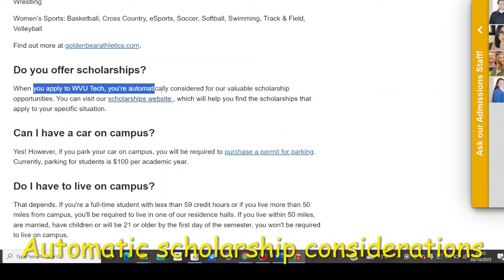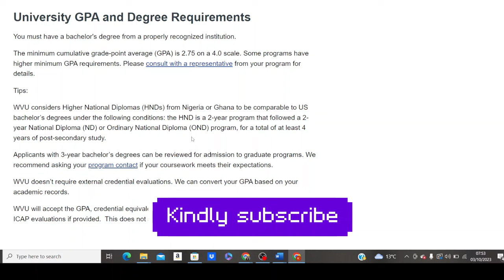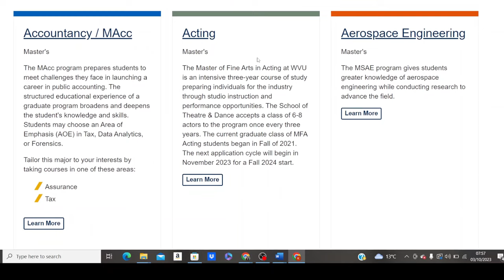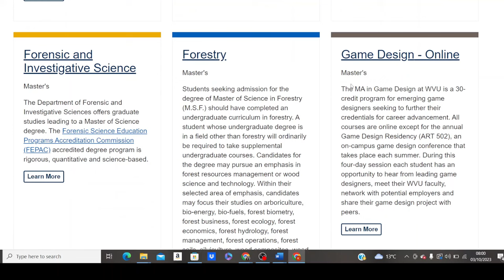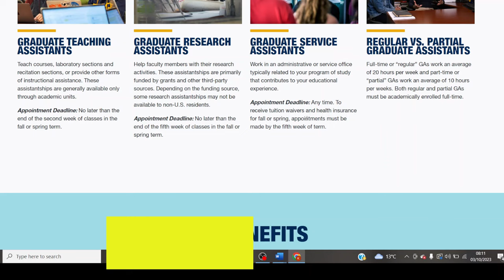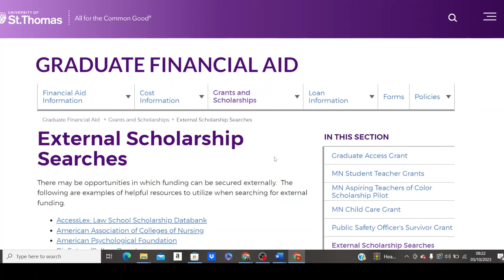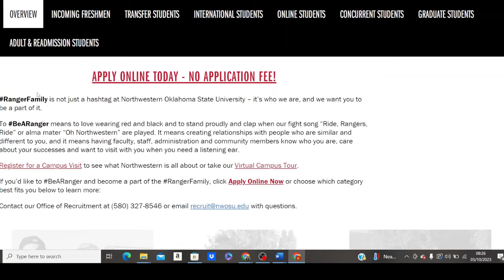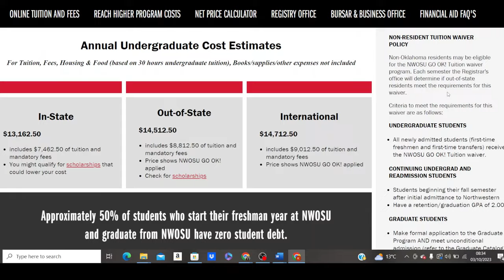Study For Free in These 3 USA Universities|| No Application Fee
This channel is filled with many international opportunities, click the subsecribe button to join, it's free.